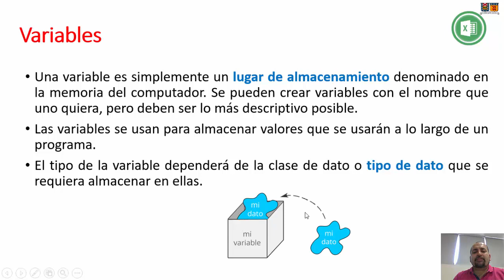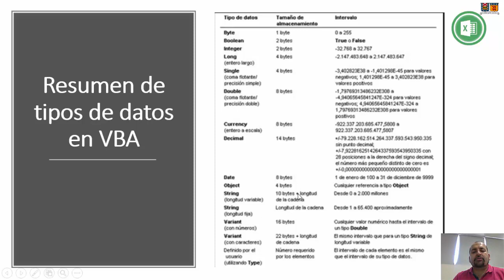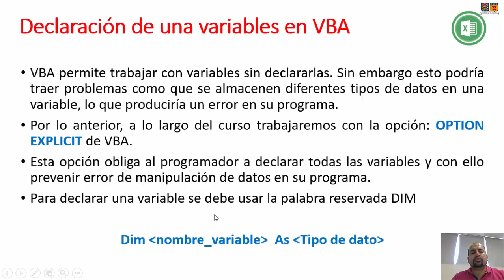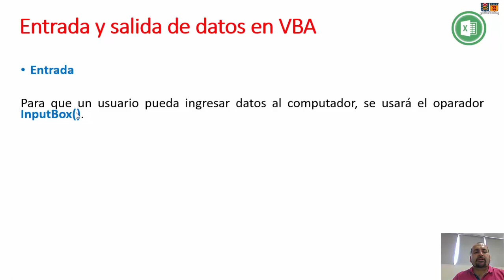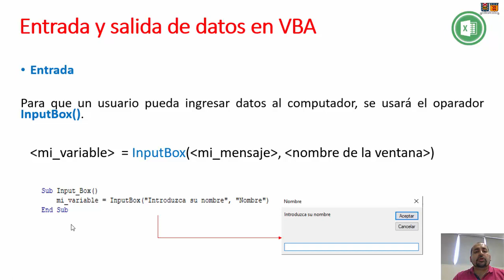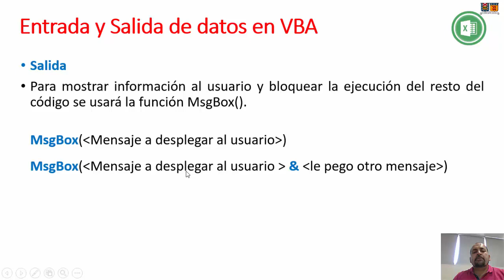Variables y tipo de datos en VBA